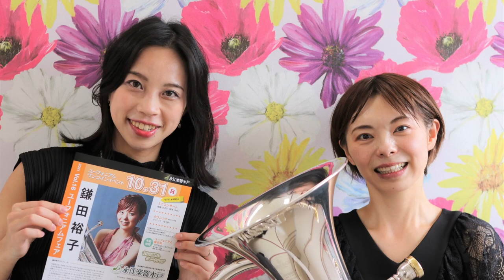鎌田裕子 YukoKamata / 永江楽器水戸ミニコンサート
永江楽器水戸ミニコンサート

Alessandro Scarlatti: Sonata No.1 in D minor
アレッサンドロ・スカルラッティ「ソナタ第一番」二短調 (00:10)

Robert SCHUMANN：Fantasy Pieces/Cambourian
ロベルト・シューマン「幻想小曲集」(04:35)

Jacques casterede/ Fantaisie Concertante
ジャック・カステレード「幻想協奏曲」(13:32)

Barat/ Andante et Allegro
ジョセフ・エドゥアール・バラ「アンダンテとアレグロ」(21:12)

James Curnow/ Rhapsody for Euphonium
ジェームス・カーナウ「ユーフォニアムのための狂詩曲」(27:17)

Euphonium 鎌田裕子 Yuko Kamata
Piano 清水初海 Hatsumi Shimizu

永江楽器水戸 音楽ホール”アリエット”
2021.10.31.